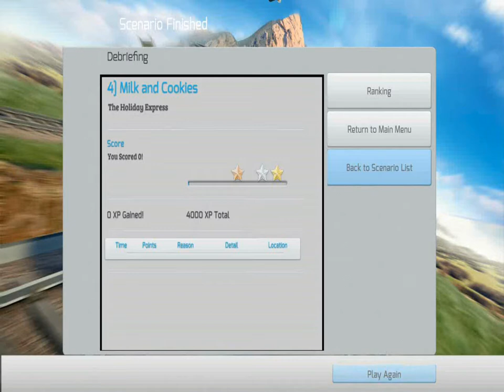Train Simulator 2014 "Christmas Edition" - Part 7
And now you can see things!